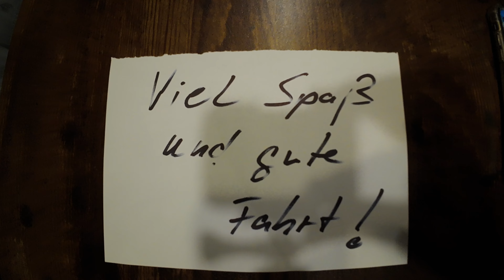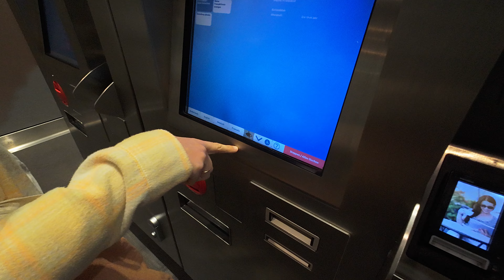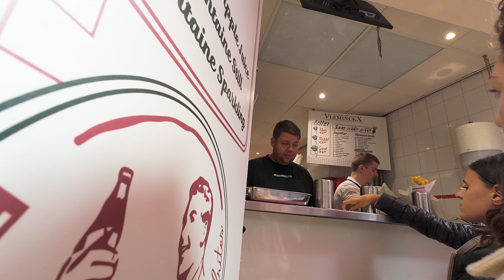Kostenlose Unterkunft in Amsterdam: Housesitting mit Billie dem Beagle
Herzlich willkommen auf unserem Kanal! Im September 2023 begeben wir uns nach Amsterdam, um für 10 Tage das Housesitting zu übernehmen. Dabei kümmern wir uns um den charmanten Beagle Billie und erkunden die faszinierenden Straßen der Stadt. Kommt mit uns zum Albert Cuyp Markt und erlebt die einzigartige Atmosphäre dieses Ortes. Freut euch auf authentische Einblicke, lokale Geheimtipps und unvergessliche Momente in Amsterdam.